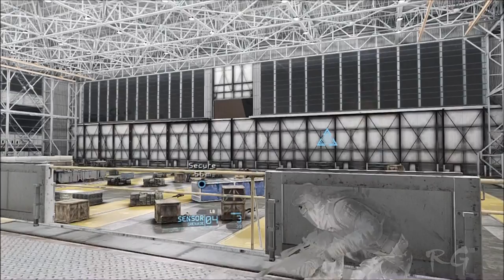Ghost Recon: Future Soldier - [Part 21] - (Firefly Rain) HD 1080p